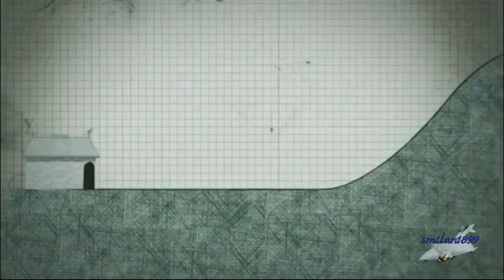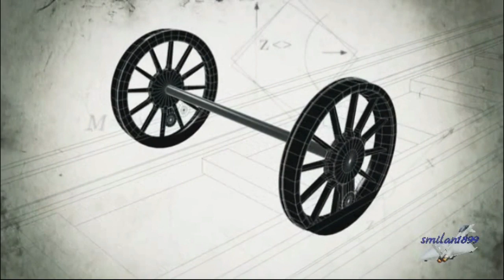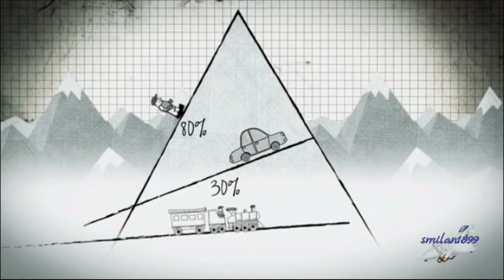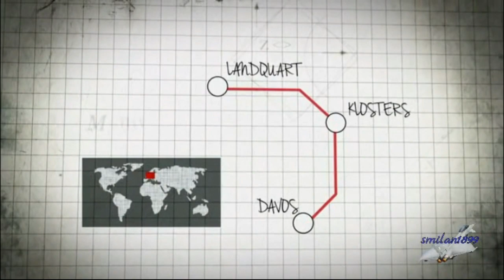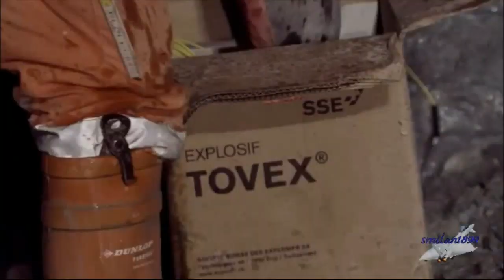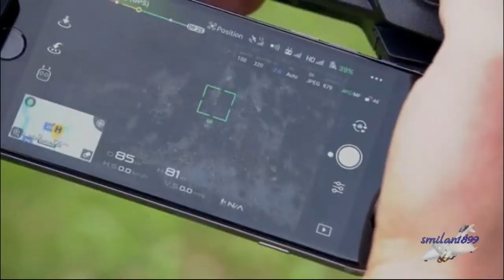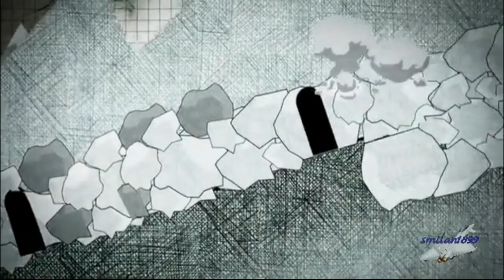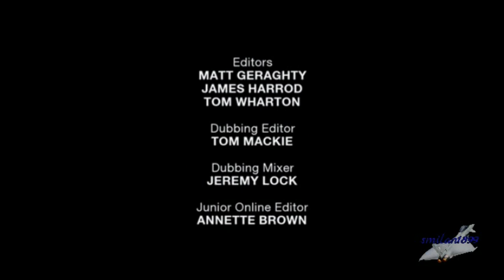Mega ferrovie - 04 Nuove altezze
Nuova serie di documentari dedicati alle ferrovie, in questa quarta  puntata dal Monte Snowdon in Gran Bretagna fino al Great Diving Range in Australia, le montagne rappresentano una grande sfida per le ferrovie. Come fanno gli ingegneri a superare le difficoltà?